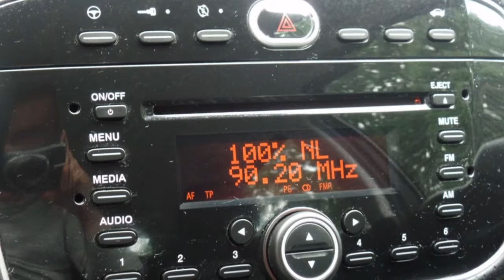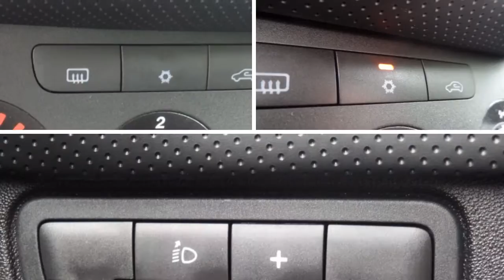Fiat Punto Evo 1.3 M-JET MYLIFE